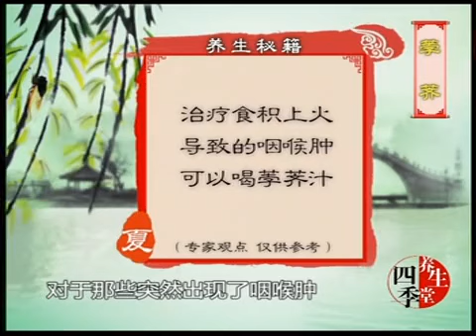徐文兵老师 饮食养生 22 荸荠